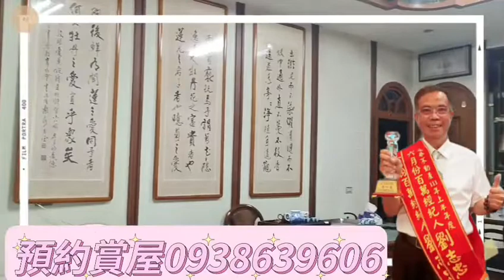大降價決心要賣一手屋鹿谷茅埔段大面寬別墅台中買屋賣房,土地王劉志忠東龍不動產大聯盟永春台中北屯捷運加盟店台中北屯捷運,捷運總站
大降價原價2998萬開價即是底價1990萬買建地送農地持分決心要賣